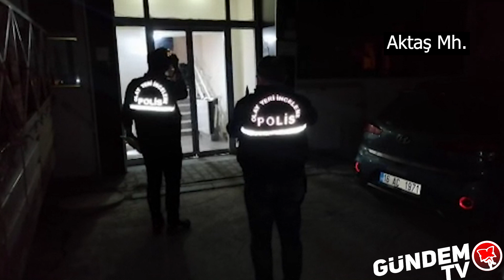KENDİNİ BACAĞINDAN VURDU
Bolu’da, evinde bulunan silahla oynadığı sırada kendini bacağından vuran şahıs hastaneye kaldırıldı.

Olay, saat 20.30 sıralarında Aktaş Mahallesi Yılmaz Sokak'ta meydana geldi. İddiaya göre, B.C. isimli şahıs evinde bulunan silahla oynadığı sırada silah bir anda ateşlendi. Silahtan çıkan mermi B.C.’nin bacağına isabet etti. Kanlar içinde kalan B.C.’nin evinden silah sesi geldiğini duyan vatandaşlar durumu polis ve 112 Sağlık ekiplerine haber verdi. B.C. olay yerinde yapılan ilk müdahalesinin ardından tedavisi için İzzet Baysal Tıp Fakültesi Hastanesi Acil Servisi’ne götürüldü. B.C.’nin hayati tehlikesinin bulunmadığı öğrenildi. Olayla ilgili inceleme başlatıldı.